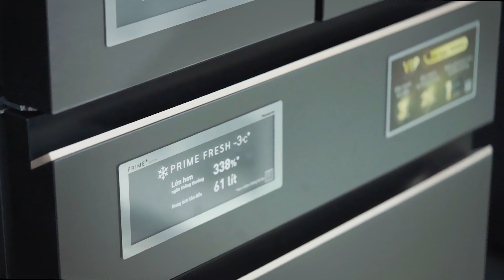Tủ lạnh Panasonic PRIME Edition NR-YW590 – Nâng tầm chuẩn sống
Tủ lạnh Panasonic PRIME Edition NR-YW590 – Nâng tầm chuẩn sống, đón phong cách sống đẳng cấp mới.

💎Tinh xảo trong thiết kế - là điểm nhấn hoàn hảo cho căn bếp hiện đại.
🌿 Khử mùi và diệt khuẩn hiệu quả, mang đến những bữa ăn thơm ngon và an toàn cho sức khỏe
❄️ Ngăn Prime Fresh và Fresh Safe bảo quản thực phẩm tươi ngon, cho bạn linh hoạt trong việc cất trữ và nấu nướng

Trải nghiệm lối sống hiện đại, thoải mái và định hình phong cách sống chuẩn mực cùng Panasonic